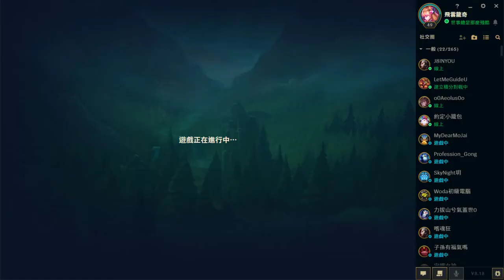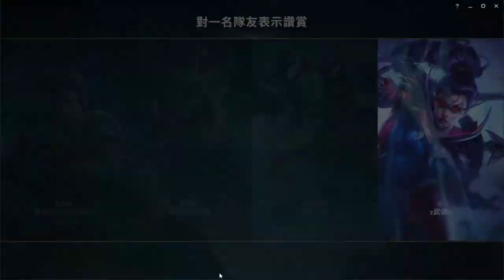LOL英雄聯盟 - 雷歐娜 - 半逆風場後期看誰能破對面的主城..挺刺激有趣的一場NG...哈哈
*BGM*